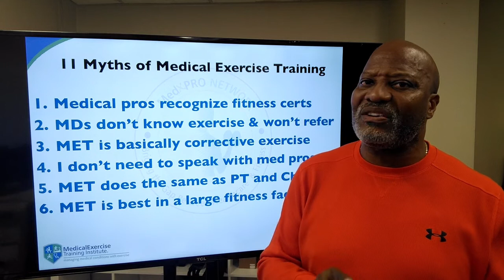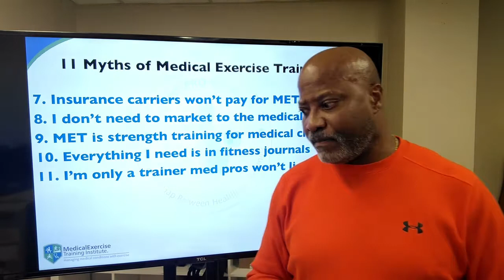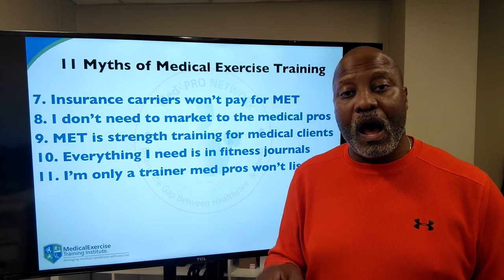Medical Exercise Training Myths Pt2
Medical Exercise Specialists we are back for part 2 of "11 Medical Exercise Training Myths and Misconceptions".  Yesterday we noted 6 of the 11 Myths. They are:  1) Medical Professionals Recognize Fitness Certifications; 2) Doctors Dont Know Exercise and Won’t Refer; 3) Medical Exercise Training is Basically Corrective Exercise; 4) I Don’t Need to Speak with Medical Professionals; 5) Medical Exercise Training Does the Same Thing as PT and Chiropractic; and 6) Medical Exercise Training is Best Done in a Large Fitness Facility.
The myths we will review today are: 7) Insurance Carriers Won't Pay for MET Services; 8) I Don't Need to Market to Medical Professionals; 9) MET is Just Strength Training for Medical Clients; 10) Everything I Need is in Fitness Journals and 11) I'm Only a Trainer Medcial Professionals Won't Listen to Me.